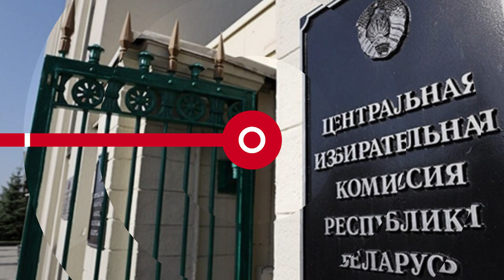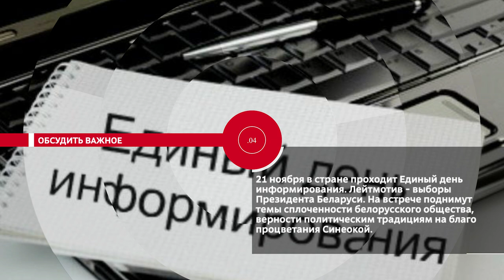НОВОСТИ.ЭПИЗОДЫ: прикоснуться к истории, дополнительный выходной и громкий показ